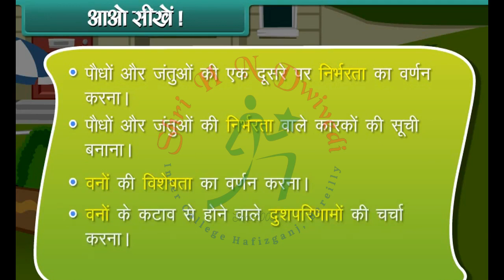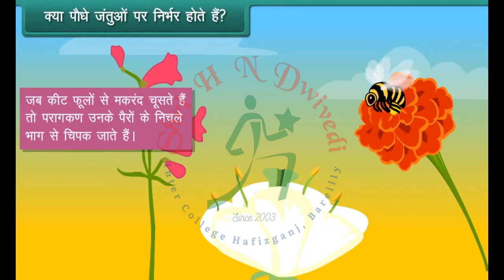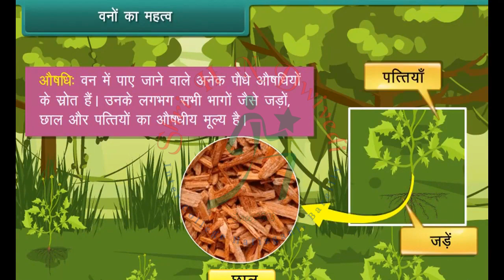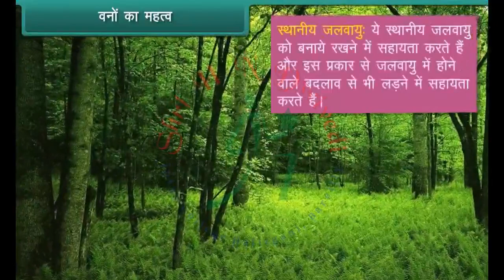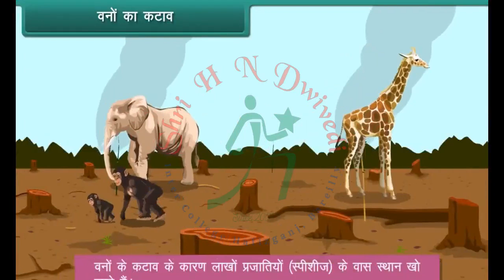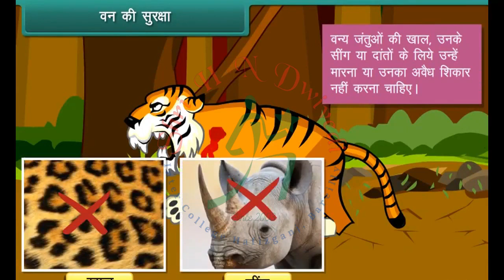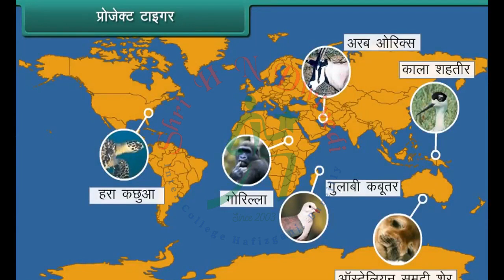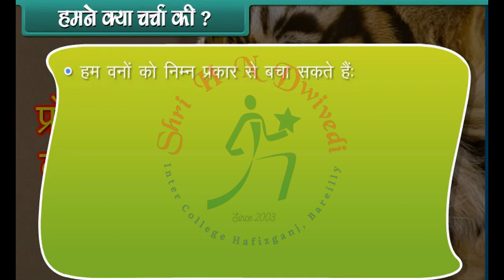SHNDIC Class 5th_HM_SCIENCE_Living things depend on each other